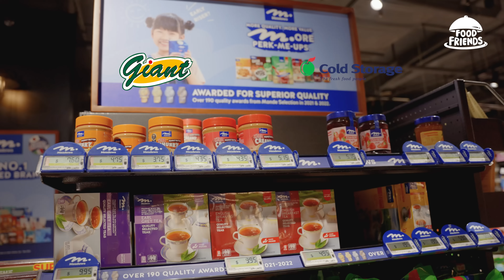Meadows in Singapore VS Your Favourite Brand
In this episode, Trev and Abbey compares an up and coming brand, Meadows, to your favourite name brands! They have a lot of similar products and that is why we have decided to compare and see if there are any differences! :D

Sound Mixer & Editor: Jason Law

Cast
Abbey